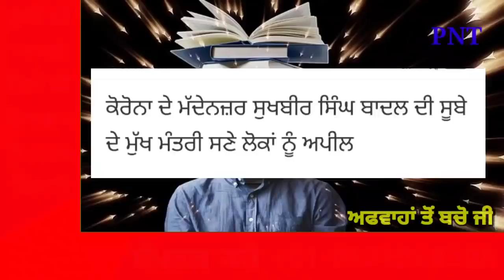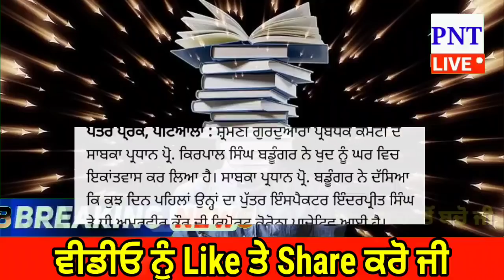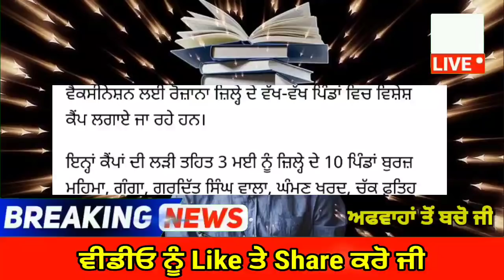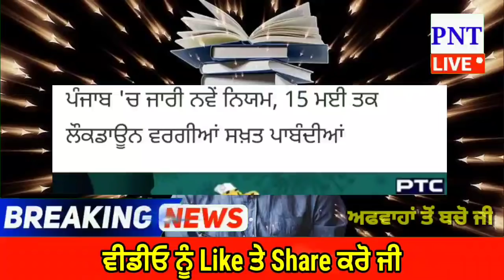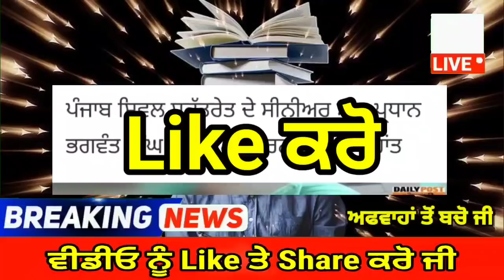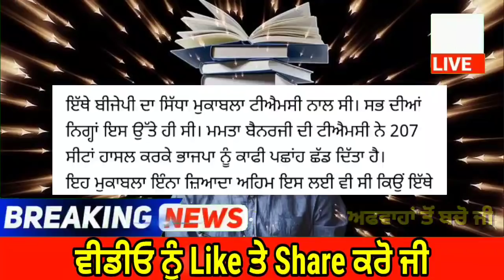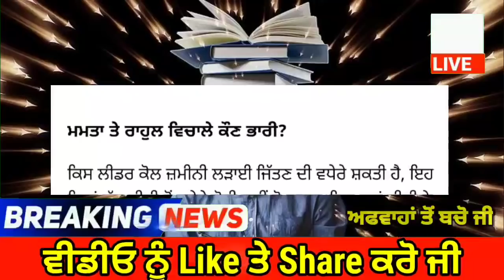punjabi news today live - Punjab News Tv - ਇਸ ਵੇਲੇ ਦੀ ਵੱਡੀ ਪੰਜਾਬੀ ਖਬਰ